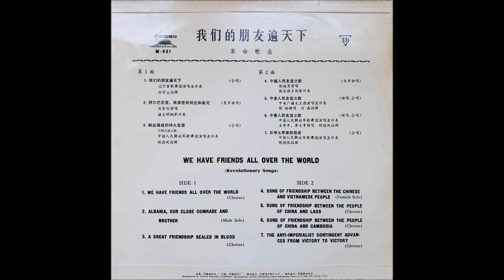(B2) 中老人民友谊之歌 (Song of Friendship Between the People of China and Laos)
From the 10" record: 我们的朋友遍天下 (革命歌曲) / We Have Friends All Over the World (Revolutionary Songs)
China Record Company (CRC),  Peking, China, M-951